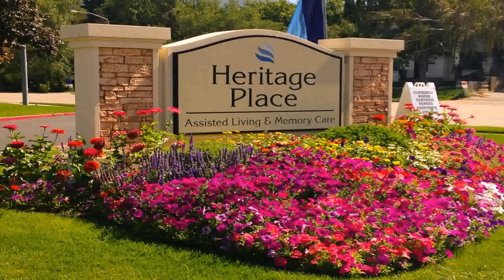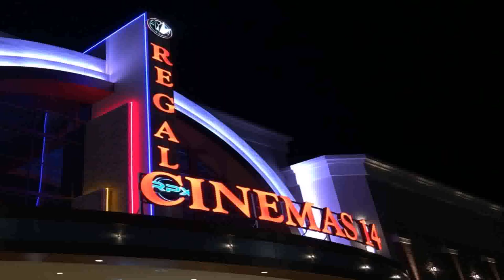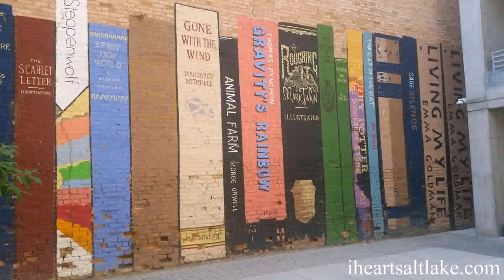Water Garden Theater In Holladay Utah